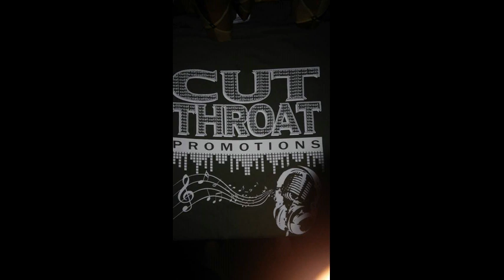Eli Smooth & Pookie - Come And Ride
Cutt Throat Promotions